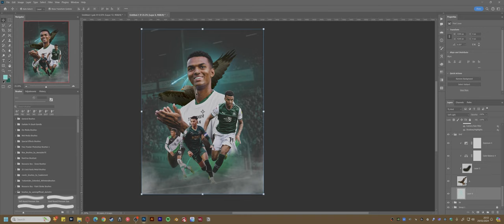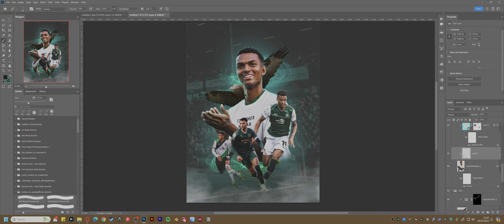Plmyouth Argyle Poster Design / Morgan Whittaker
In this time lapse video, I show you how I created a poster design using Morgan Whittaker. The design incorporates a few different elements and techniques that have been learnt recently.

Credit to  @harrisheller  &  @StreamBeatsbyHarrisHeller